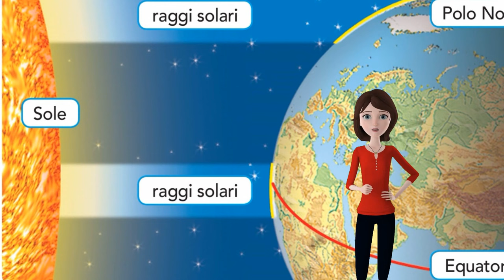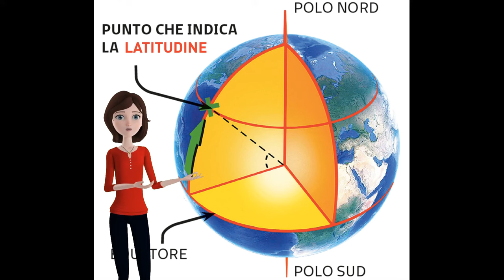Il clima e gli ambienti. Video lezione per la scuola Primaria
In questa presentazione, grazie all'inserimento di video selezionati attentamente, le bambine e i bambini possono accostarsi ai diversi climi e ambienti, andando oltre la semplice raccolta delle nozioni e scoprendo la bellezza della varietà della natura.